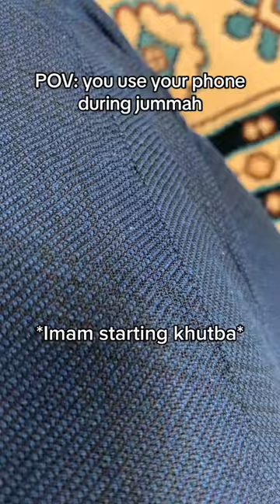You use your phone during jummah